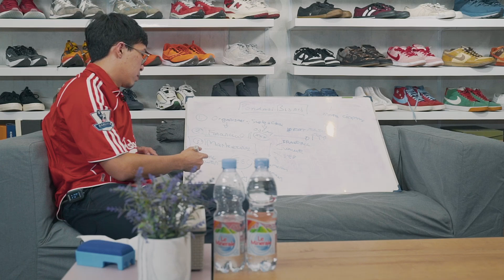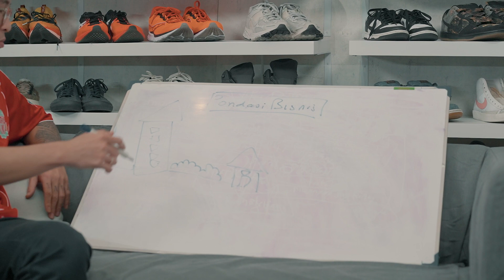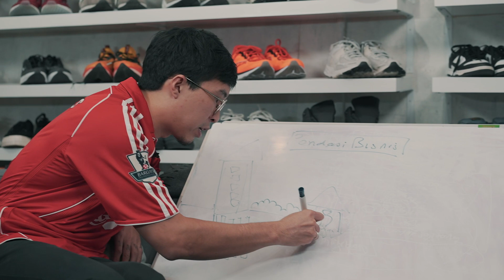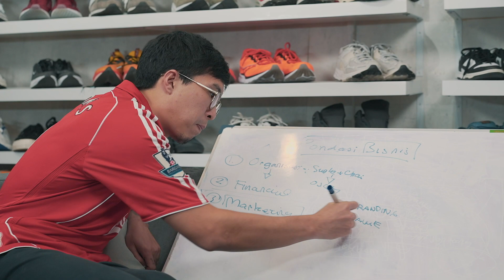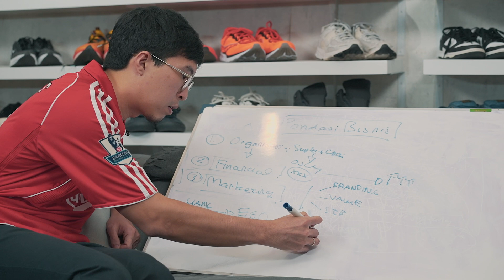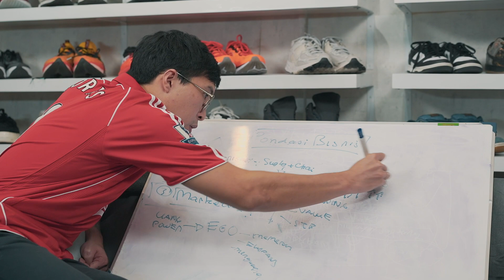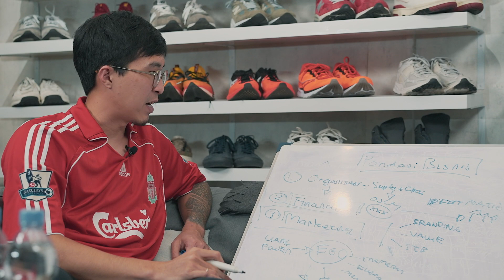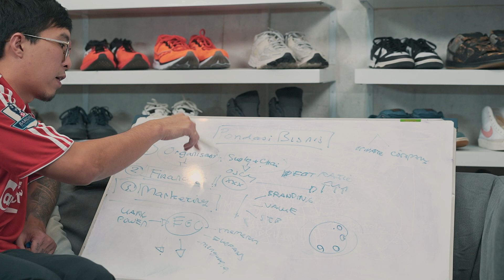Suaratirta : KELEMAHAN GEN-Z MENJALANKAN BISNIS